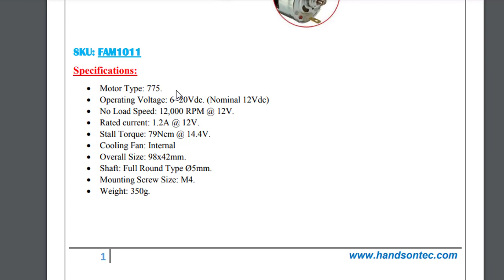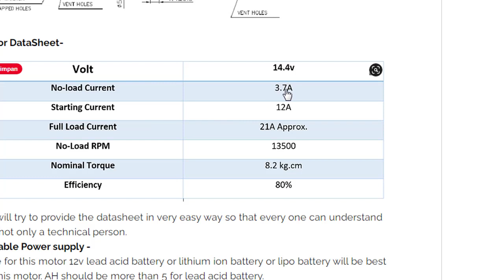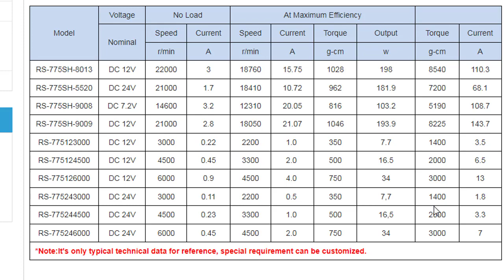Motor DC Rs-775 Spesifikasi datasheet RS775 Cara tes RS-775 Torque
rs775sh rs775 dc motor datasheet rs775 dc motor Dinamo RS775 / RS 775 motor penjelasan Speed

Jual Rs775 Murah
Link Pembelian :
1. Dinamo Rs775 Shaf D Axis Torsi Besar 12V-24V
2. MOTOR DINAMO RS 775 BALL BEARING 12 - 20V DC DINAMO 775
3. DC 12V Motor 775 double Ball Bearing 15000rpm RS775 Dinamo Mesin DIY
4. PROMO DINAMO MOTOR RS775 DC 12V 15000 RPM HIGH SPEED - lazhasan shop

5. Cek DINAMO RS 775 HIGH SPEED MOTOR DC RS 775 dengan harga Rp76.400. Dapatkan di Shopee sekarang!

Prinsip kalian test dahulu tanpa beban, dan lihat besar arusnya, kemudian lihat kemampuan torqu berdasarkan besar arus yang didapat

RS-775 Ball Bearing Depan DC Motor dengan kipas pendingin
Bentuk shaft AS Bulat Huruf O ( bukan huruf D)
Carbon brush mudah untuk diganti (replaceable Carbon Brush)

Data uji:
Tegangan: 12 V Arus: 1.2A Kecepatan: 9900 RPM
Tegangan: 18 V Arus: 1.4A Kecepatan: 14800 RPM
Tegangan: 24 V Arus: 1.7A Kecepatan: 20000 RPM
Diameter motor: 45MM
Panjang Motor: 75 MM (tidak termasuk gandar depan dan anak tangga)
Poros keluaran: 5MM
Panjang Poros Keluaran: 6,8 MM. (diukur dari panel)
Berat: 380g

-Suitable for: car wash pumps, sprayers, electric fans, shredders, etc.
-Note: The starting current should be 10A or more.

00:00 Radal05
00:12 Moto Dinamo DC Motor RS775
00:24 Kenapa Menggunakan PWM suka rusak
00:45 Spesifikasi yang wajib ada
01:30 Tes Motor RS775
03:25 Tes Torque
04:00 Besar arus bila macet
05:20 Data sheet DC Motor RS775